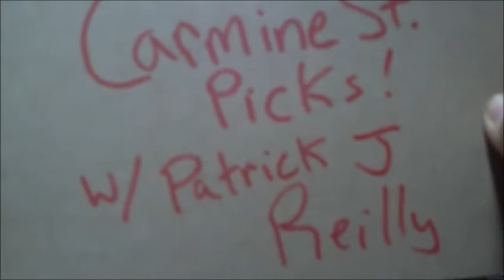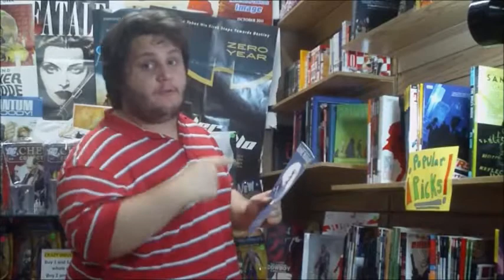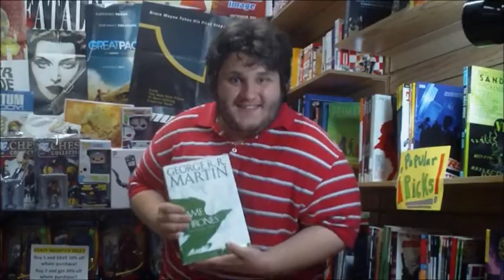Carmine Street Picks July 10, 2013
Special 'Death in the Family' Episode!
Carmine Street Picks is a weekly Comic Book Show that picks 3 Comics we think you should Check Out! Granted, Patrick doesn't always listen.

Hosted by Patrick J. Reilly

Located on Carmine Street in the West Village!

Carmine Street Comics is NYC's first combined comics store and open comics studio.

The comics guys, Jon and Mike, will find the right comic for you! Call the comics guys on Carmine Street at 1 [646] 656-1022

Follow Patrick J. Reilly @NotPatReilly

Filmed Live at Carmine Street Comics Tuesdays at 10pm! So come on by!